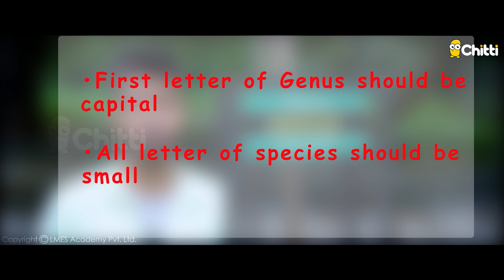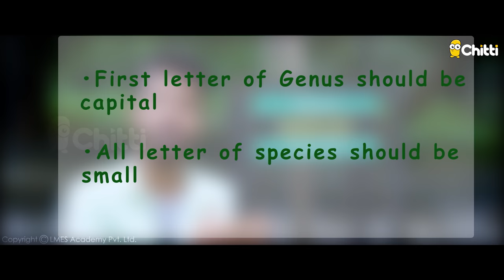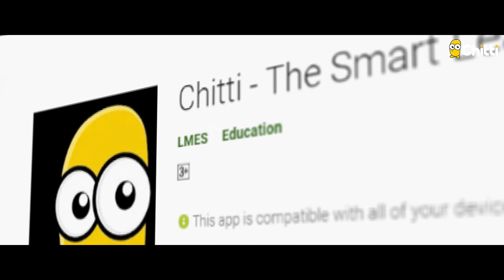How to name the Plants by our name? | Chitti